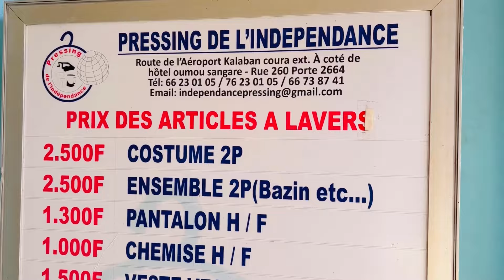L’argent de wonpion ca ne mange pas facilement hein😂